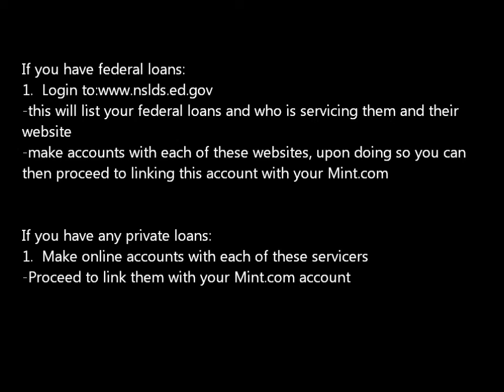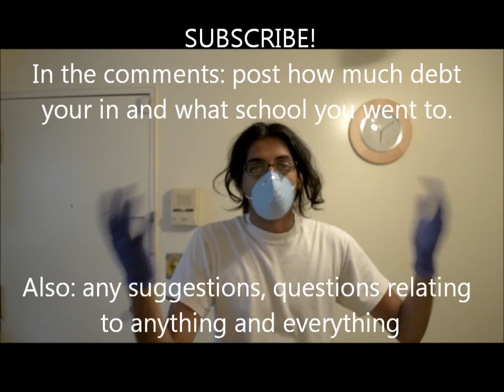The First Step to Managing College Debt